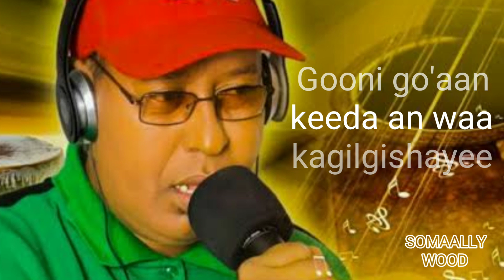Gurmayee Gibilkaygee_Suura_Canaad2 with lyrics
Albumkii Canasd Vol.2
Gacaltooyo Band
Abwaan Sayid Cali Suura
Codkii Siid Cali Suura
Dib usoodaariddii Somaally Wood
Habeynta sawirada Sharley .A.m sh mombasa kenya 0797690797